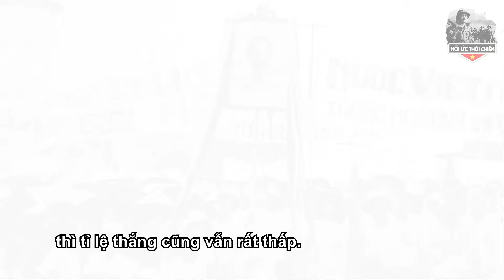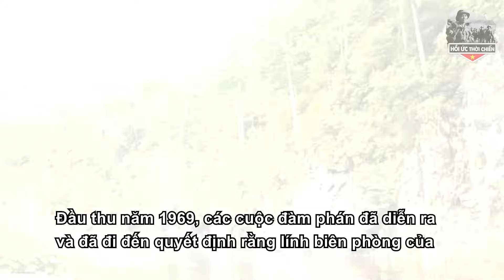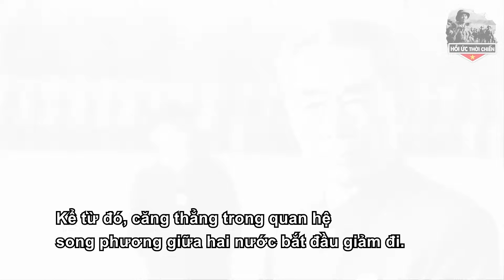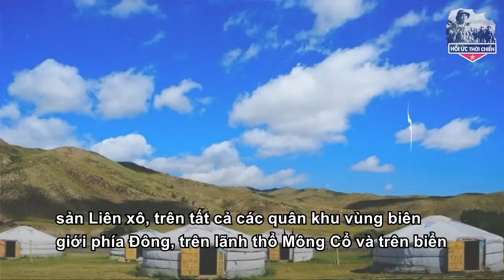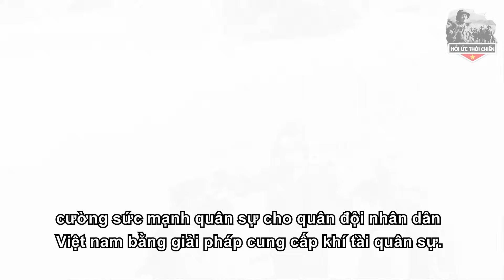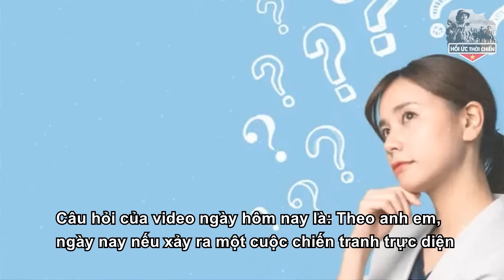Chuyện Chưa Từng Kể Về 3 Lần Liên Xô Đánh Úp TQ Cứu Việt Nam Một Cách Rất Đặt Biệt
+ SĐT:
Trân trọng!